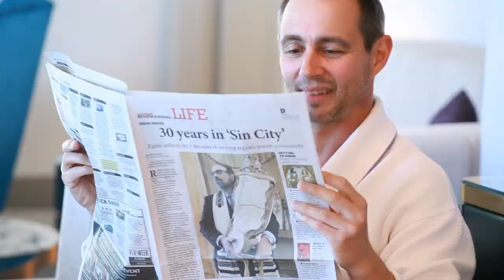Eldorado Dry Lake Bed Wedding Video by Atlanta Wedding Videographer - Erin + Darren Elopement